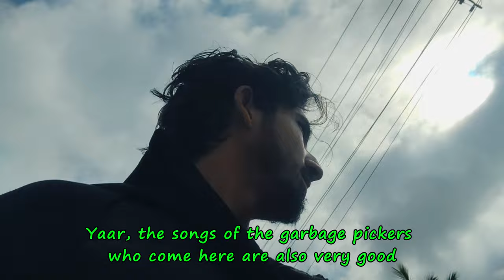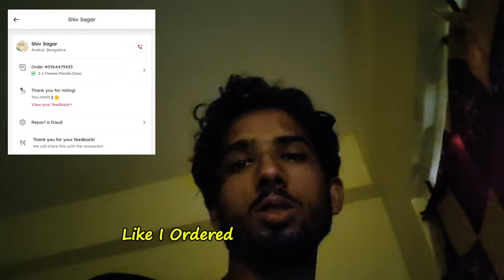going to college for asking doubts 🫡 | raghav mittal vlogs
Story Of Every College Student 🥲😶 | raghav mittal vlogs